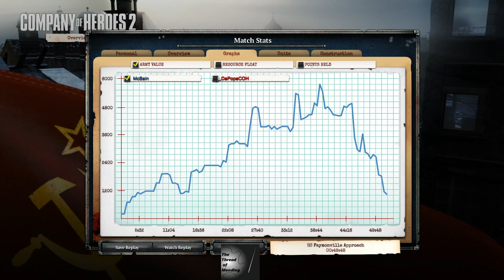CoH 2 1v1 #10 McBain(OST) vs DaPopeCoH (SU)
Welcome to my 1v1 cast of Company of Heroes 2. Enjoy your stay.

As mentioned in the video if you have questions regarding my Depression or Depression in general don't be afraid to ask!

I will do Q&A videos once a couple of questions have been asked.

If you would like your name not to appear in the video pls type and A for Anonymous at the end of your comment.

If you want your own game to be cast pls send your replay to

Pls rewatch your own game before sending it in and try to assess if it would make for an entertaining cast. Very often games feel far more exciting while playing as opposed to watching it back :)

Please note this is an unofficial video and is not endorsed by SEGA or Relic Entertainemnt in any way. For more information on Company of Heroes 2, please